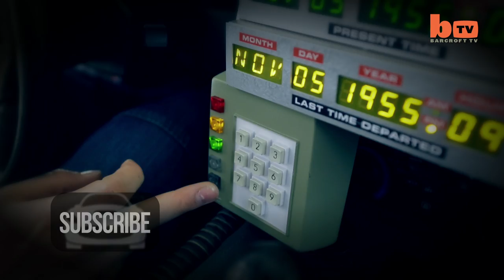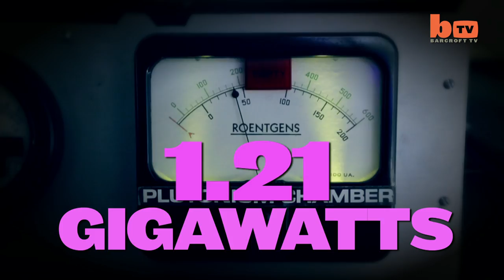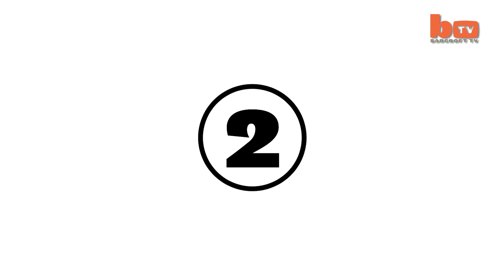Top5Shorts: Shark Selfies, North Korean Holidays And The Surgery Sisters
Top 5 Shorts rounds up the best of Barcroft TV - all courtesy of our host Alix Fox.

Alix Fox gives us a quick rundown of our Top 5 Shorts this week!

Great Scott! Man Owns Real Life Back To The Future DeLorean

Holiday In North Korea: A Rare Look Inside The Secretive State - Part 1

Holiday In North Korea: A Rare Look Inside The Secretive State - Part 2